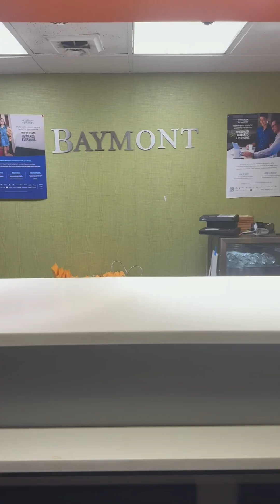BAYMONT HOTEL IN FLORENCE SC DO NOT GO HERE YOU BEEN WARN!